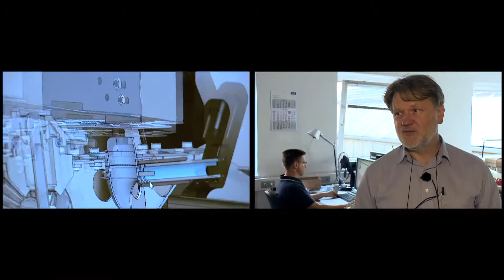Energy Awards 2014: Kicktrike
Energy Awards 2014
Kategorie: Fortbewegungsmittel des Jahres
Finalist: Kicktrike

KickTrike ist ein zusammenklappbares und damit tragbares Dreirad mit Elektromotor und viel Ladeplatz. Auf seine Ladefläche passen Getränkekisten ebenso wie standardisierte Postkisten. Das Kicktrike fährt bis zu 45 km/h, eine Lenkstange wie beim Segway macht es sehr wendig. Sein Erfinder Hans-Peter Constin ist im Hauptberuf Industriedesigner und hat deshalb beim Entwurf der Prototypen sehr auf leichte und kostengünstige Produktion geachtet.

Mehr erfahren: